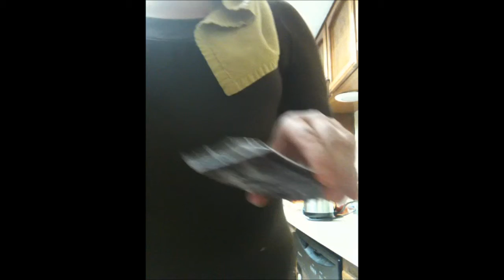Fruit juice green drink Breakfast With Bananas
part one video